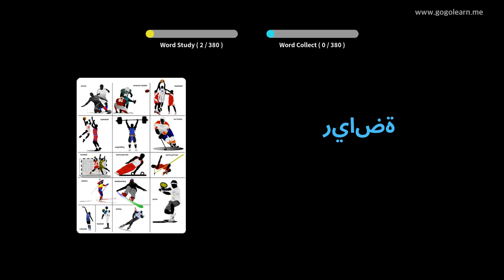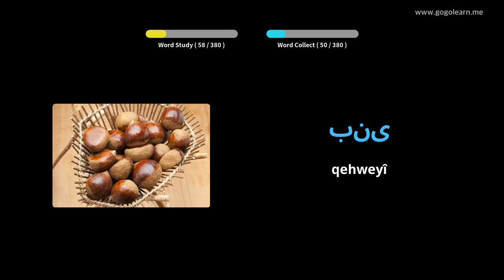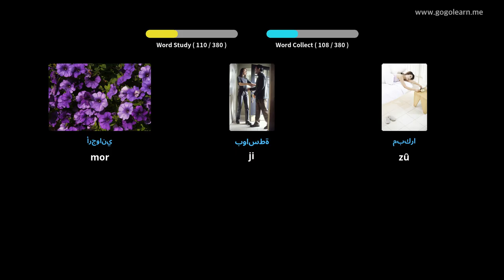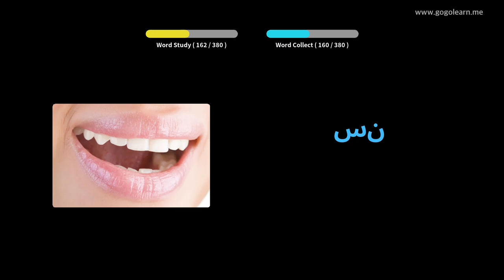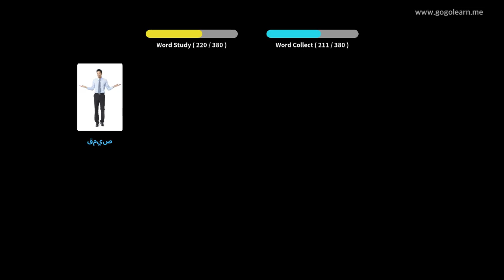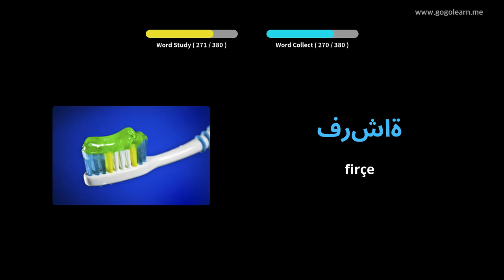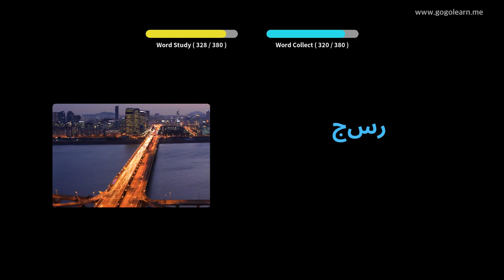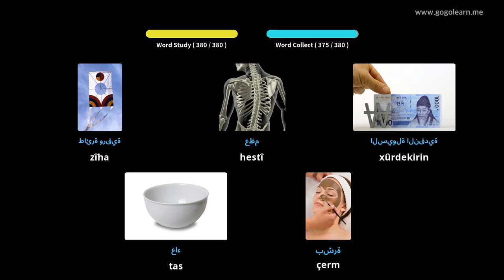Dengbêjên Erebî Zarokên Bingehîn | Golearn